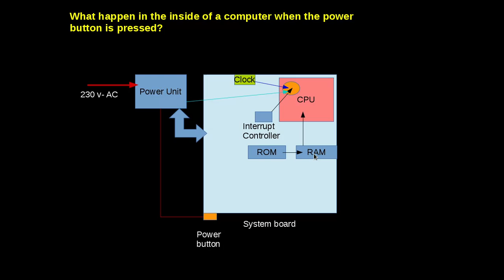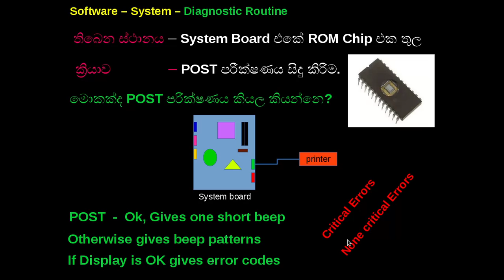Module 02 Software Lesson 02 Diagnostic Routine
Information and Communication Technology by Senaka Somaratne